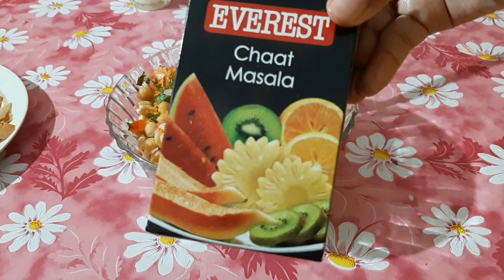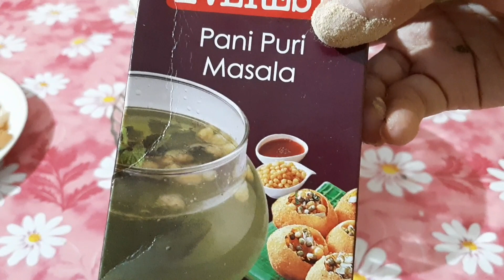How to make chana chat at home || simple and easy recipe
Chana chat is one of most simple and easy dish to prepare at home

Ingredients:

Boiled chana
Tomatoes
Onions
Coriander leaves
Mint leaves
Green chillies
Mixture
Puri papad
Pani puri masala
Chat masala
Amchur powder